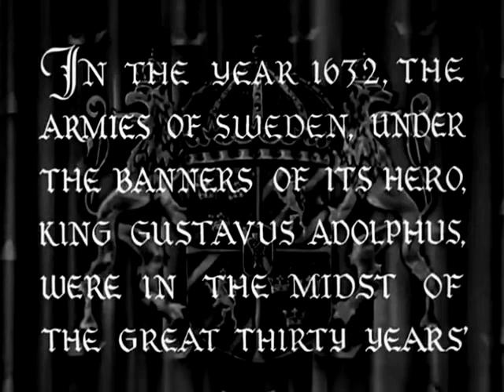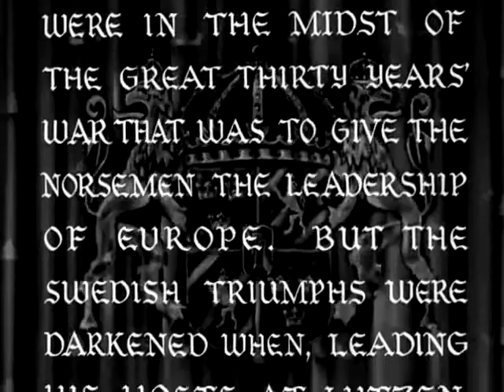Queen Christina (1933) - recreated original print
Credit: Classic Movies Kristine Rose on Odnoklassniki, Vintage Movie on the Internet Archive and Cassavetesforaday